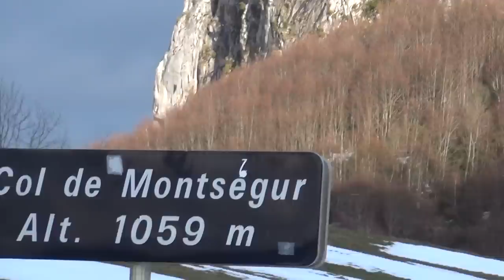Montségur, Nibelungen Schloss, Siegfried, Sigurd, Drachentöter & Katharen auf Scheiterhaufen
AUF MONTSÉGUR SOLL SIEGFRIED DEN DRACHEN AUS DER NIBELUNGEN SAGA GETÖTET HABEN UND SIND SPÄTER IN DER GESCHICHTE 200 KATHAREN VON SIMON DE MONTFORT AUF DEM SCHEITERHAUFEN LEBENDIG VERBRENNT WORDEN. SÉGUR IST DIE FRANZÖSISCHE NAME FÜR SIGURD ODER SIEGFRIED.